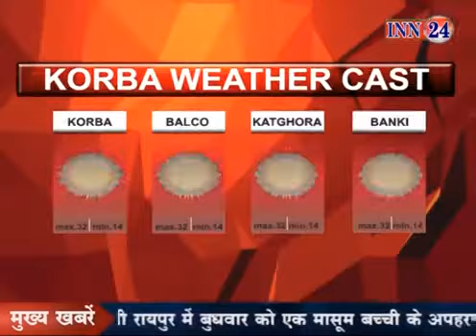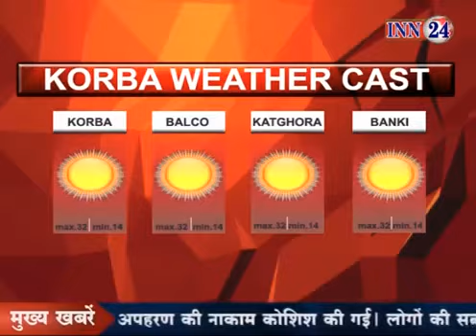INN24 NEWS:पूर्वी दिल्ली यमुना ट्रॉफी में सीजीएसटी को हरा कर आईएएस का ऑफिसर कप पर कब्जा